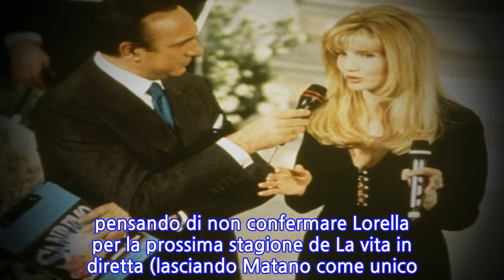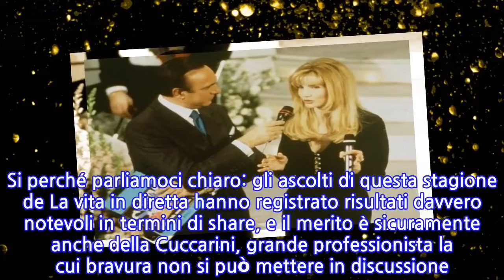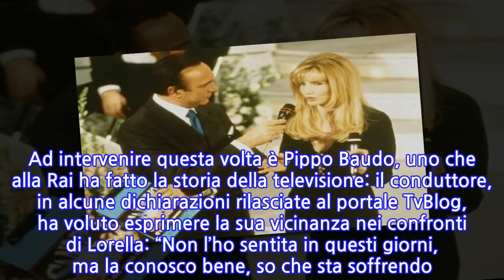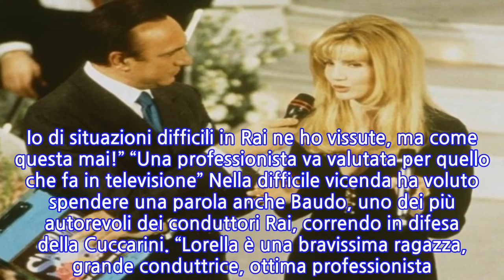Dopo le voci sempre più insistenti che vedrebbero Lorella Cuccarini fuori dalla Rai,...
INFORMATION
• Source: gossipetv